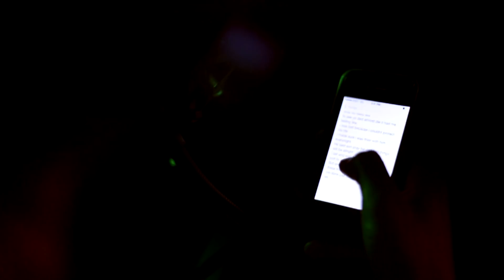Lil Skies | Day in the Life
Spend a day with Lil Skies as he works in the studio, films a video, and even gets surprised for his 16th birthday.